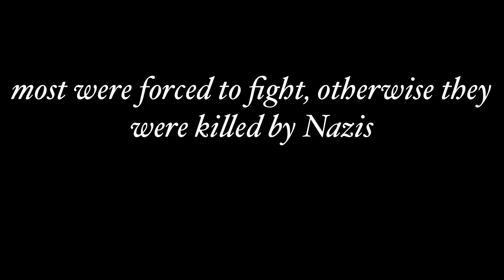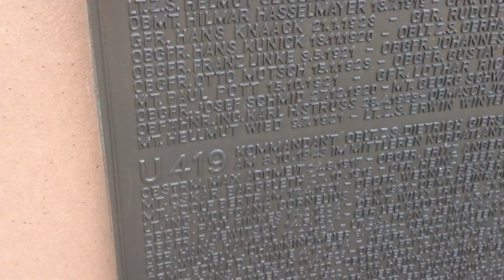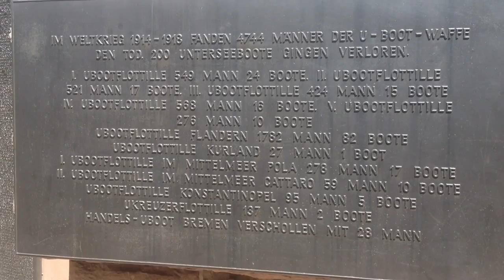Marine Ehrenmal Heikendorf/Kriegsmarine/ww2